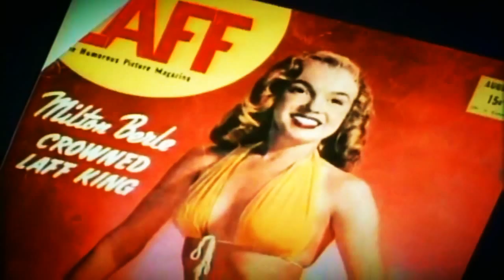JEZEBEL - SADE ( Marilyn Monroe )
JEZEBEL -  SADE

Writer: MATTHEWMAN, STUART / ADU, HELEN